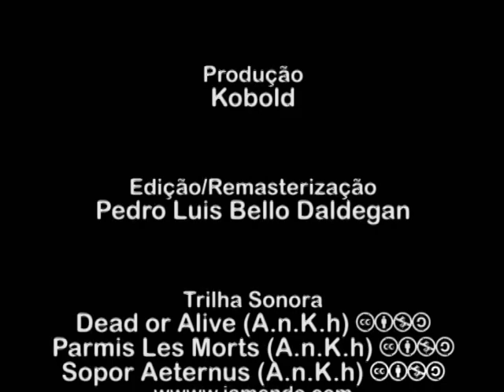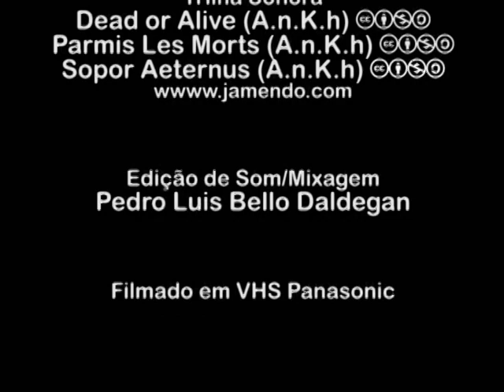Vlad (remaster 2010)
Versão remasterizada para a Mostra Cinema de Bordas no Itaú Cultural (abril, 2010)

Kobold Pictures, 1989. Dir. Pedro Luis Bello Daldegan. With Guilherme de Rossi, Ricardo Nori Gáudio, Rodrigo Lemes, Adriana Meirelles de Paiva Meira, Luciana Huertas Arnaez, Patricia Guzman. Sound track by A.n.K.h. (CC).
A boy foresees himself in the woods, tied to a tree, almost dead, and then he meets Vlad, who will turn this foresight into reality.
Um garoto tem uma visão de si próprio na floresta, amarrado em uma árvore, num estado beirando a morte, e então encontra Vlad, que transformará sua premonição em realidade.
For further information on Kobold Pictures, visit the Home Page linked at the profile.